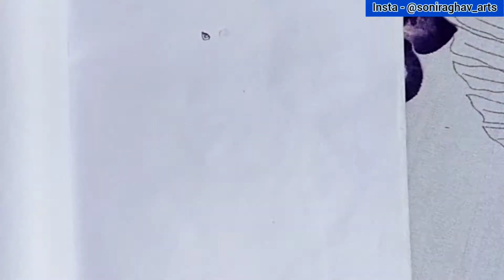How to Draw RAPUNZEL from Tangled | Easy Step-by-Step for Beginners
In this you get to know about how to draw Rapunzel from tangled. This is time lapse video so you can slow down the speed to learn easily by watching step by step process perfectly, it will helpful to learn quickly. It take a lot of efforts and time for making video.

Queries Solved :

how to draw rapunzel step by step easy
how to draw rapunzel easy
how to draw rapunzel from tangled
disney
disney princess, princess
the princess and the frog
rapunzel
how to draw rapunzel
draw tangled
rapunzel drawing
rapunzel drawing step by step
rapunzel drawing easy
rapunzel drawing full body
rapunzel drawing very easy
rapunzel drawing tutorial
how to make rapunzel drawing
rapunzel drawing colour
rapunzel draw so cute
farjana drawing academy
soni raghav arts
tangled
Rapunzel ki drawing kaise banate hain

Artline graphite pencils

Mechanical eraser

Sakura mechanical pencil

Sakura white gel pen

Blending stumps

Fixative spray

Brustro slim battery eraser

Brustro slim battery eraser refills

Colour pencils

Drawing papers

Acrylic colour

Paint brush set - flat

Paint brush set - Round

Colour mixing palette

Brustro Artists Watercolor paper 300 gsm